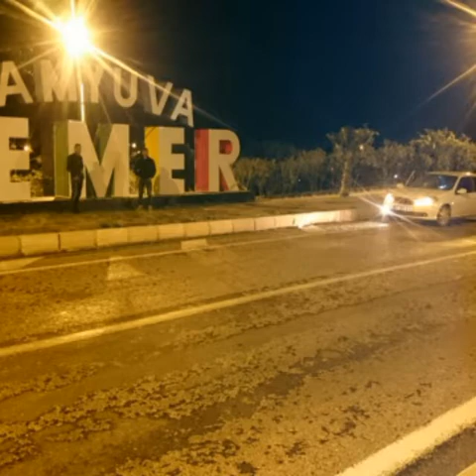Piyanist neco ( Buğra MEYDAN benim canim Sevgilim 2017)2017